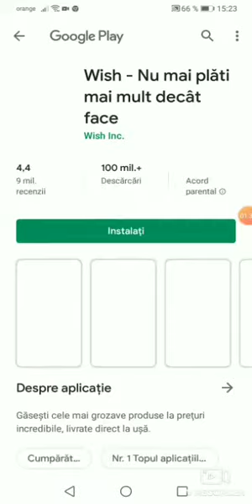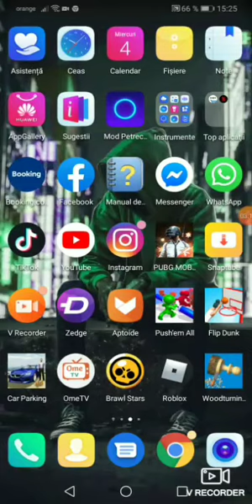Un nou joculet pe canal, incercatil nu ezitati